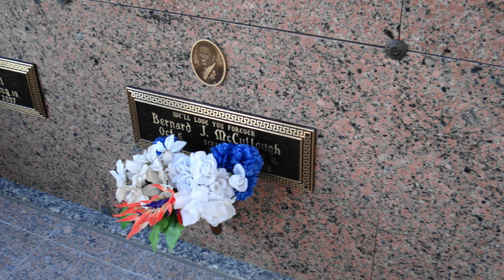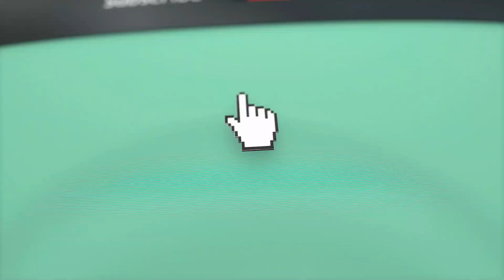Hollywood Actors Who Died Too Soon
The video "Hollywood Actors Who Died Too Soon" is a tribute to actors who passed away before they were able to fully realize their potential as well as those who achieved fame and notoriety but passed away too soon, i.e., before their forties or fifties. The video features clips and photographs of actors such as Paul Walker, Natasha Richardson, and Patrick Swayze. The video highlights the impact these actors had on the entertainment industry and the memories they left behind through their performances. The video also serves as a reminder of the fragility of life and how these actors' deaths were a loss to not only their friends and family but also to the entertainment industry and the world at large.

We will be highlighting their lives, accomplishments, and legacies. Join us as we honor and pay our respects to those  who have left an indelible mark on our world.